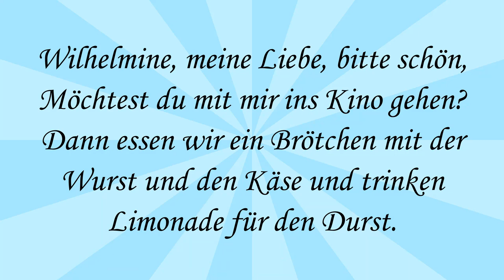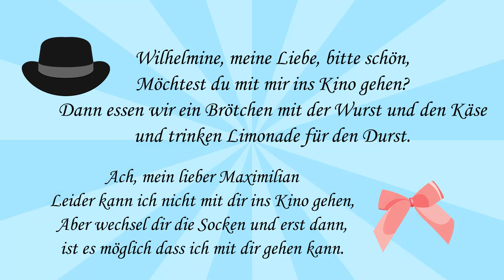Wilhelmine, meine Liebe (Songs that Teach German) / Learn German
This is the song Wilhelmine, meine Liebe by Patti, Lozano with lyrics!